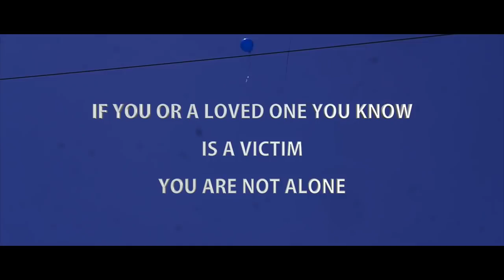COUNTIME - INNOCENCE LOST - HARDCORE WORLDWIDE (OFFICIAL HD VERSION HCWW)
COUNTIME - INNOCENCE LOST - HARDCORE WORLDWIDE

Knives Out Records
This song is dedicated to all the victims who have ever been
mentally, physically, sexually abused
You are not alone!